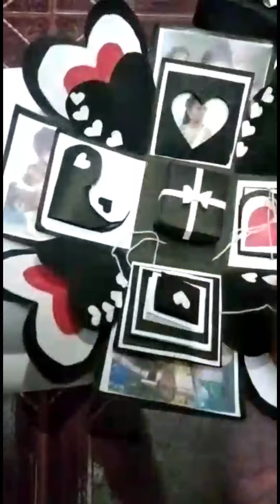Hand Craft Work